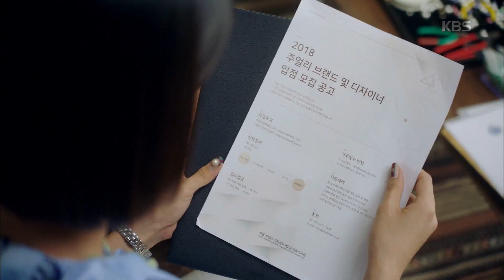당신의 하우스 헬퍼 - 드디어! 상아의 마음에 드는 행동을 한 진국쓰!! 20180829 ㅣ KBS방송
당신의 하우스 헬퍼 - 드디어! 상아의 마음에 드는 행동을 한 진국쓰!! 20180829